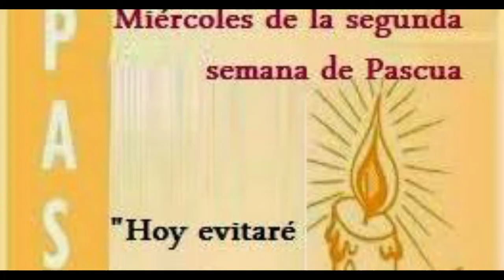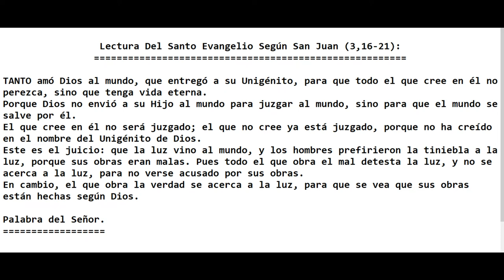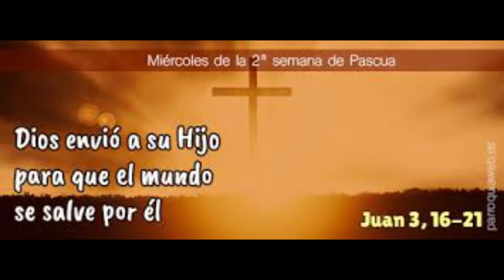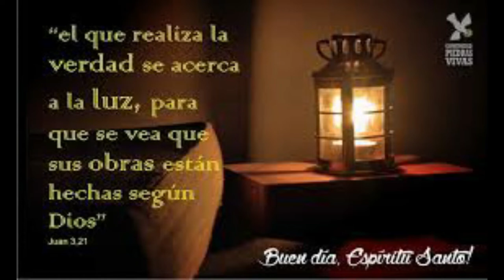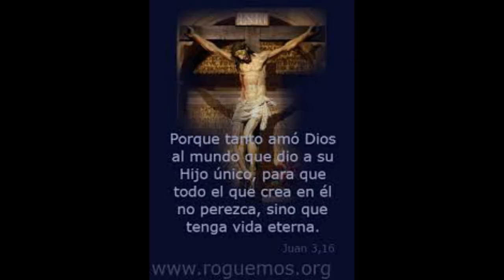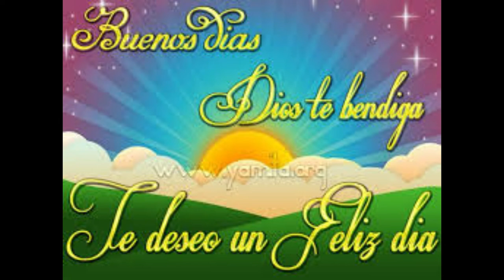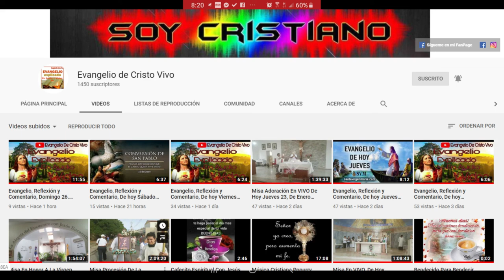Evangelio De hoy Miércoles 22 De Abril De La 2ª Semana De Pascua, 2020 P. Alberto Dominguez, (C.P).